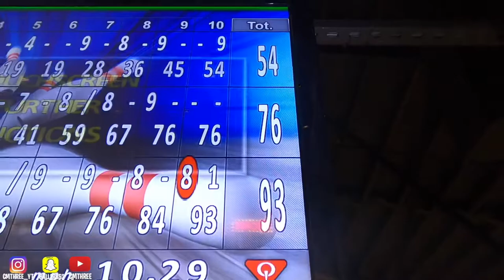I’m the ‘BEST BOWLER’ in CALLOWAY COUNTY ** I BOWLED A PERFECT GAME** (MUST WATCH) 😂🤣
TODAY IS MY FIRST THAT THAT I’VE BEEN TI THE BOWLING ALLEY SINCE I BROKE THE RECORD TWO YEARS AGO WHEN I WAS IN HIGH SCHOOL. **MUST WATCH** 🤣😂😂